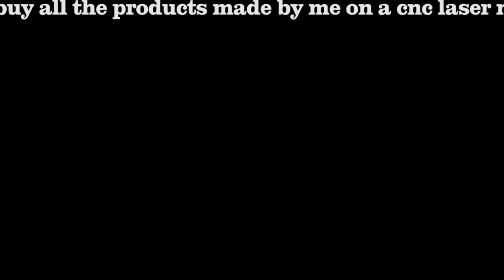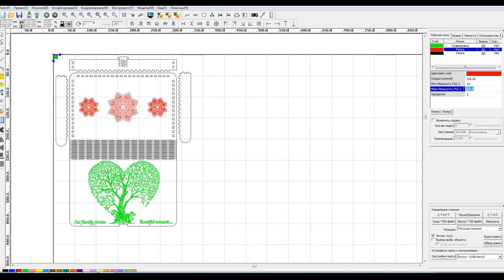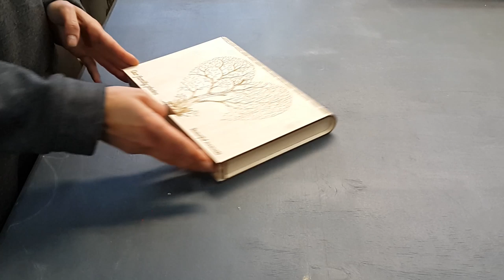Beautiful wooden box for photos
Hi, my name is Anna Bukata.
In this video I will show you the creation process
wonderful box for family photos.
The model was developed in the Corel program.
Material: 3 mm plywood.
100w cnc laser machine
You can buy all the products made by me on a cnc laser machine ;)

Hello friends and guests of my channel) My name is Anna Bukata, I am 28 years old, I live in Ukraine. I really like creativity in any of its manifestations, but I especially like woodwork. On my channel I post a video about my life, about my family, about the nature that surrounds me, about animals and about working in a carpentry workshop) I'm not a carpenter, but I study) If you like what I do, subscribe to my channel , we will to be friends and communicate)
I want to apologize to you in advance for mistakes in my English. I just started to learn English and sometimes it’s hard for me to choose the right words to say what I think. But I try very hard, over time, I will succeed and I will become even closer to my dream. Thank you for your understanding and support me, I really appreciate you for that!